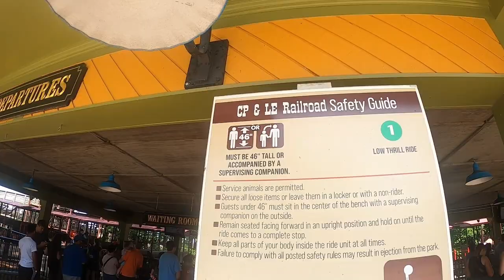[POV] Cedar Point & Lake Erie Railroad - Cedar Point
All aboard! When this train departs the station, you’ll want to make sure you’ve got a seat. Why, you ask? Well, because the park is one of the few left in the world to operate authentic coal-fired steam locomotives. This railway excursion takes passengers on a two-mile trip over bridges and through Boneville. This cast of silly characters reenacts life on the American frontier, including shootouts, classroom lessons, fire brigades and singing workers. When the conductor blows his whistle, just be ready for boarding and a great time.

Opened: 1963
Located: Millennium Midway
                 Frontier Town
Height Requirement: 46"/117 cm or less with Adult
                                      46"/117 cm or more Alone